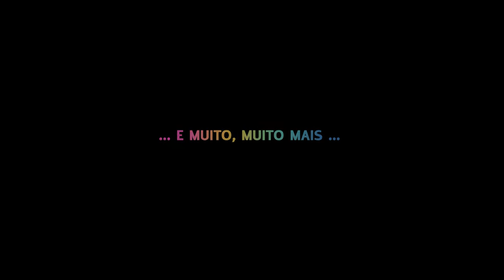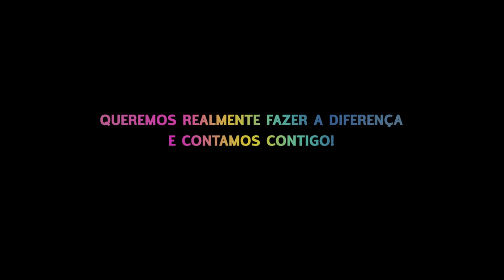Vou criar um negócio… E se falhar?❓| Fred Canto e Castro & Sushi at Home | 🟢 EMPREENDEDORISMO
⭐ Clique no link abaixo e aprenda mais sobre Empreendedorismo⤵️

ODINCLASS, a tua nova casa :
► Quantas vezes já te perguntaste: "por que ninguém ensina isto na escola?" Na Odinclass prometemos dar-te essas respostas :)

 SUSHI AT HOME - Criar Uma Empresa | Breakfast w/ Fred

► Fica atento a todas as NOVIDADES ⤵️
📲  Insta ODINCLASS: @odinclassportugal

O que a escola não te ensina